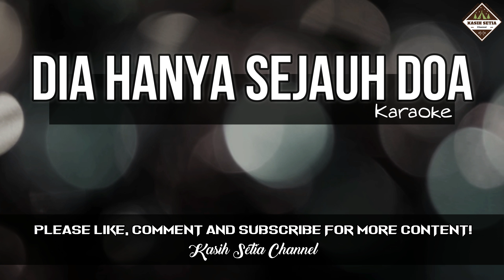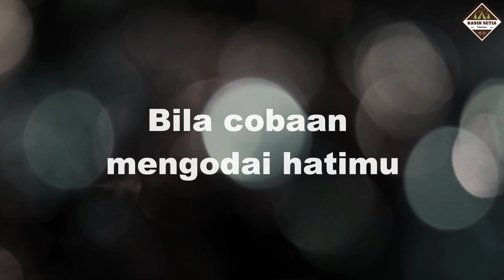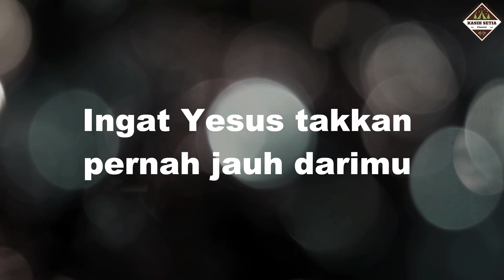Dia Hanya Sejauh Doa - (Karaoke | Minus One)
Lirik/Lyrics:
Bila kau rasa
gelisah di hatimu
bila kelam kabut
tak menentu hidupmu
ingat masih ada
seorang penolong bagimu
Yesus tak pernah jauh darimu
bila cobaan
menggodai hatimu
bila sengsara
menimpa keadaan mu
ingat Yesus takan pernah jauh darimu
Dia slalu pedulikan kamu
Berseru memanggil namaNya
Berdoa Dia kan segra menghampiri dirimu
Percaya Dia tak jauh darimu
Dia hanya sejauh doa
Bila cobaan
Menggodai hatimu
Bila sengsara
Menimpa keadaanmu
Ingat Yesus takkan pernah jauh darimu
Dia selalu pedulikan kamu
Berseru memanggil namaNya
Berdoa Dia…

Jika kamu suka dengan Lagu Album Pilihan ini sila-lah like dan comment. God Bless all.

VIDEO ADALAH UNTUK BERTUJUAN UNTUK HIBURAN SEMATA-MATA. KUALITI BUNYI KURANG DARIPADA YANG ORIGINAL. BANTULAH KARYA MUZIK INI DENGAN MEMBELI CD ORIGINAL.

Introduction: Gives you a variety of new karaoke videos (Mostly Christian Song) that I composed it by my Yamaha Arranger Keyboard, record, edit and ended up to this channel.
Vocal Pro Tips: Avoid drink cold water!